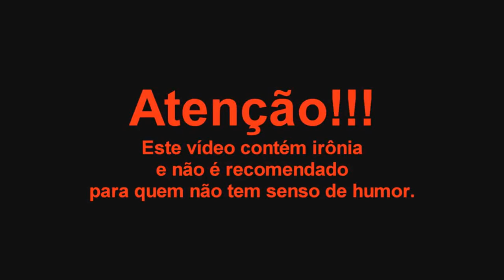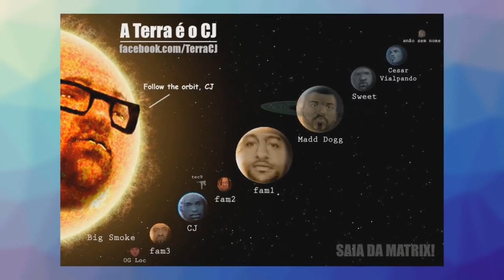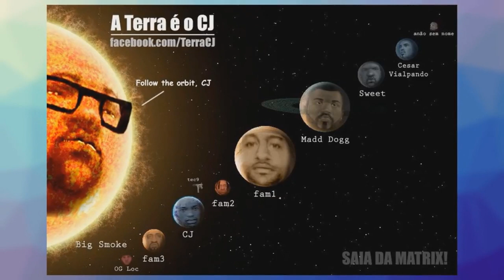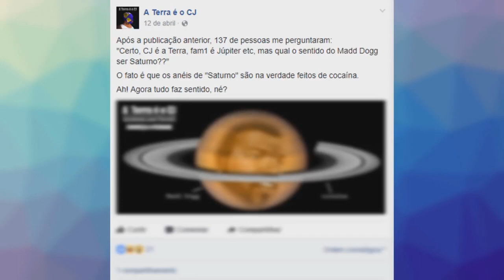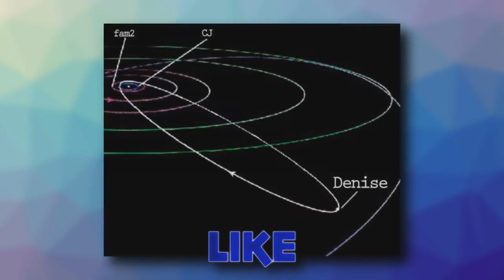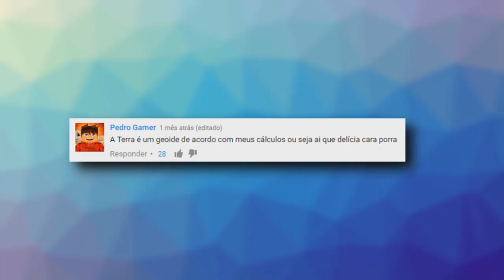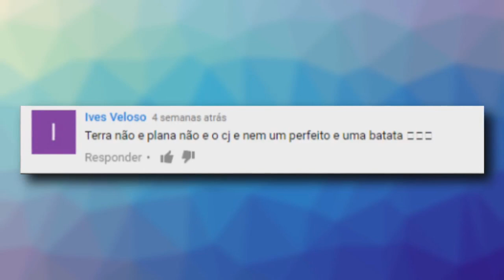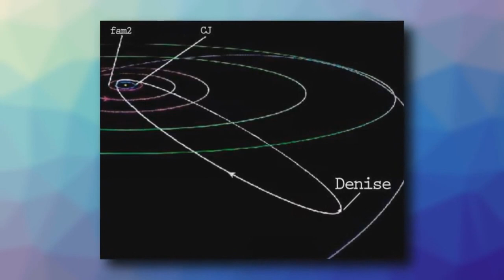A TERRA É O CJ: ESSA TEORIA VAI MUDAR SUA VIDA - GTA SAN ANDREAS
Terra plana? terra redonda?? NÃOOOOOOO!!

➤➤➤➤ VIRE UM MEMBRO E SE TORNE UM ET MASTER!
**Clique em seja membro e saiba mais.
Meu canal de comentários @Canal ET